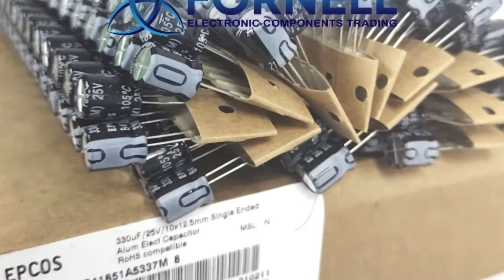Alguns Componentes FORNELL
Vídeo de amostra do Site Fornell